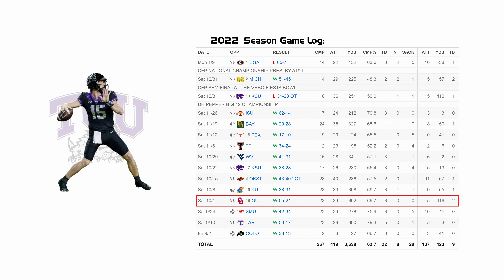Max Duggan - TCU QB #15 vs Oklahoma (2022)